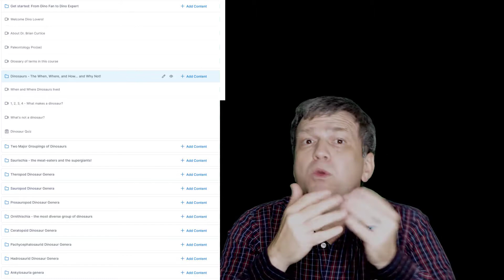Paleo Portals - More information on Fossil Crates' digital Paleo subscription service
Dr. Brian Curtice talks about what PaleoPortals.com is, why it is cool, and why you should consider joining!